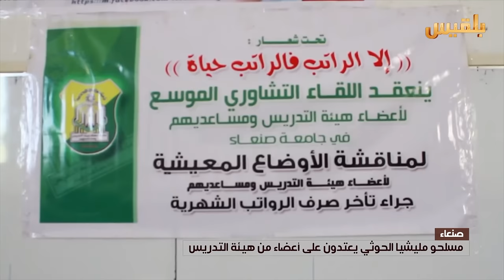صوت وحيد في صنعاء لمواجهة المليشيا | تقرير: محمد اللطيفي